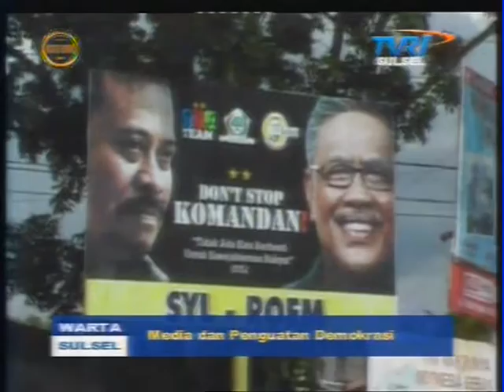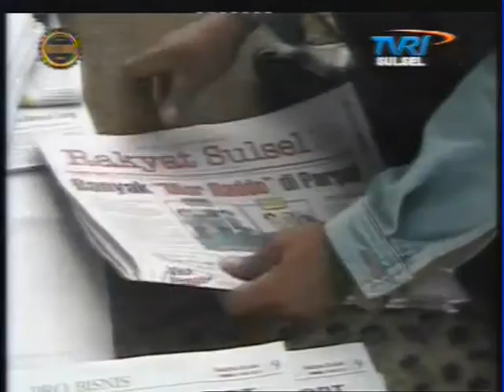Penerbitan Perdana Harian Rakyat Sulsel 7 Mei 2012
PT Rakyat Sulsel Intermedia
Jl. Sultan Alauddin
Ruko Permata Sari No. 25
Makassar - Indonesia